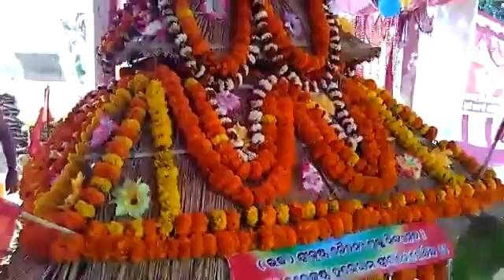ASTAPRAHAR 3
OUR VILLAGE ASTAPRAHAR NAAM-2017